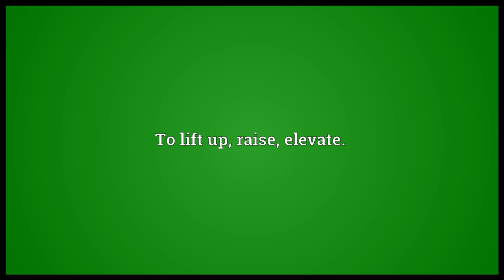Elate Meaning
Video shows what elate means. To make joyful or proud.. To lift up; raise; elevate..  elate pronunciation. How to pronounce, definition by Wiktionary dictionary. elate meaning. Powered by MaryTTS